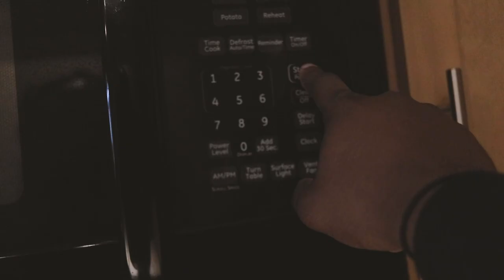Flexin on a Sunday | Vlog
This video is a little different than the previous one because I was intentional about my filming and I filmed myself talking. However, I'm still just flexing a muscle. Don't expect daily or weekly content yet.